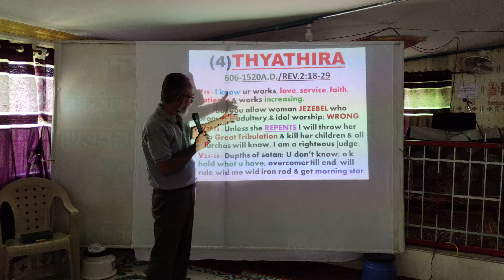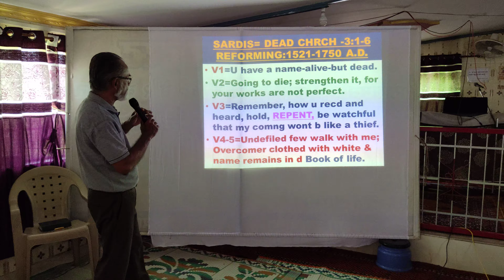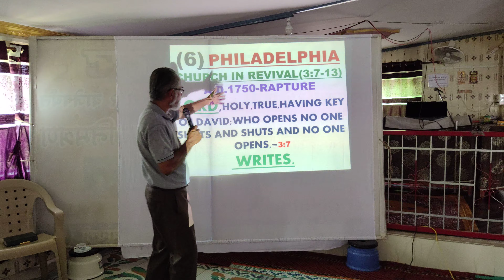Revelation part-6 -4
Pst Jose